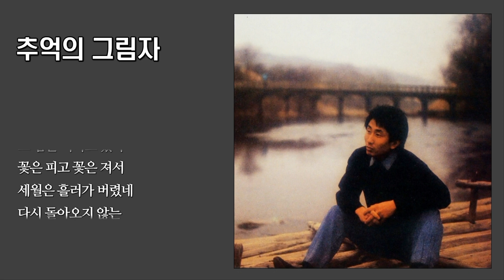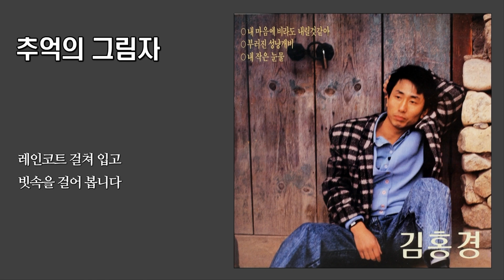추억의 그림자 - 김홍경 / 1988 (가사)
작사곡 : 김용현

그대를 보낸 그날 밤
창밖에 비가 내렸지
내 마음은 슬펐었네
눈물을 감출 수 없었네
내 마음에 꽃을 심어준
그 님은 어디로 갔나
꽃은 피고 꽃은 져서
세월은 흘러가 버렸네

다시 돌아오지 않는
사랑은 아름다운 것
추억도 아름다운 것
창밖에 비가 내리면
그때가 다시 생각나
레인코트 걸쳐 입고
빗속을 걸어 봅니다